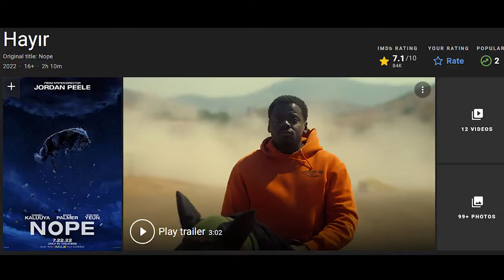Suikast Treni ve Türkçe Dublaj | Bullet Train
Bu gün baş rolde Brad Pitt in olduğu Deadpool 2 ve Jhon Wick gibi kaliteli yapımları yöneten David Leich in yönettiği Suikast Treni Bullet Train  e bakıyorum ve de filmi Türkçe Dublaj izlemem hakkında birkaç şeyden bahsediyorum.